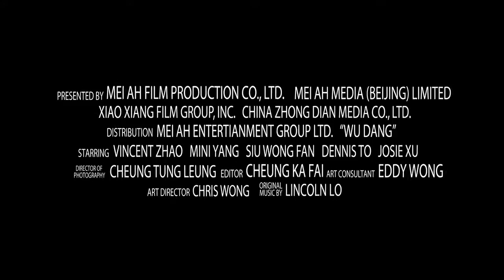Wu Dang (2012) Official US Trailer - Kung Fu Movies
Catch Wu Dang, a fun epic action adventure full of Kung Fu action!

There is a rumor:  secret treasures hide in Wu Dang mountain. In the early days of Republican China, an American man - greedy for gold and hungry for riches - brings his daughter, a prodigy in martial arts, to compete for a championship title in kung fu combat, while planning to find and steal the riches for himself. It won't be easy.  Fierce competition, dedicated protectors, and unexpected romance block the path to the Wu Dang fortune, and when the true nature of the prize is discovered - everything you know about martial arts will change forever. Starring Vincent Zhao, Dennis To, and Louis Fan, directed by Patrick Leung (BLADE OF KINGS), and featuring action choreography by Corey Yuen (SHAOLIN), WU DANG is a high-flying, fresh look at the wire-fighting martial arts epics of the past, with a new twist: WU DANG is the first film to examine the art of Wu Dang Kung Fu, and the mysticism of Ying Yang.